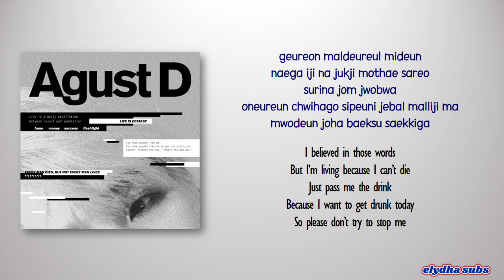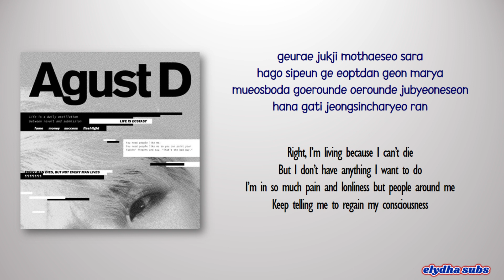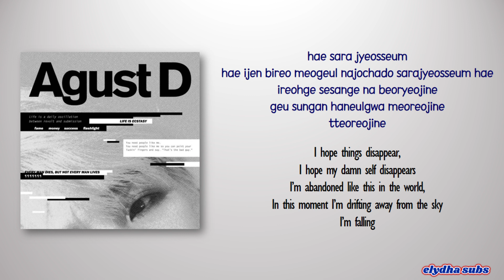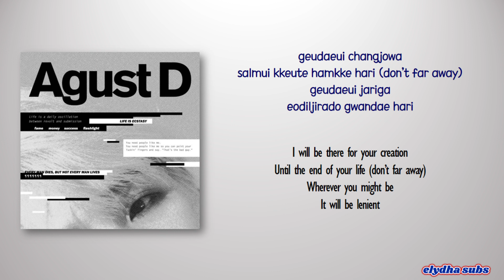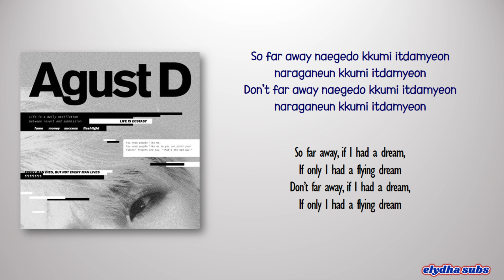Agust D – So Far Away (Feat. Suran) [Rom|Eng Lyric]